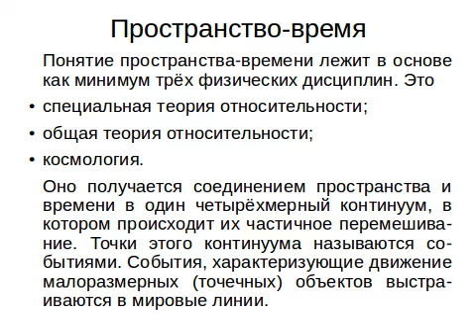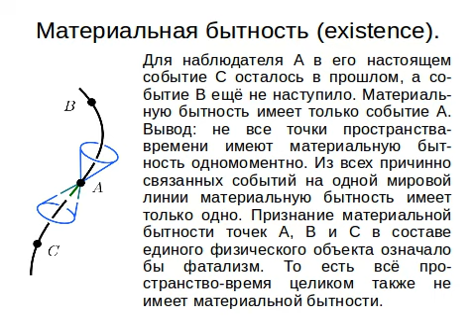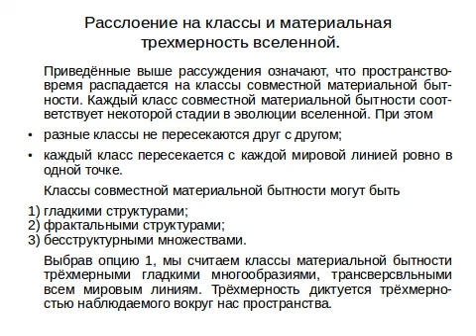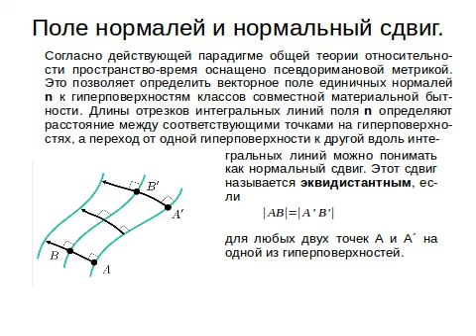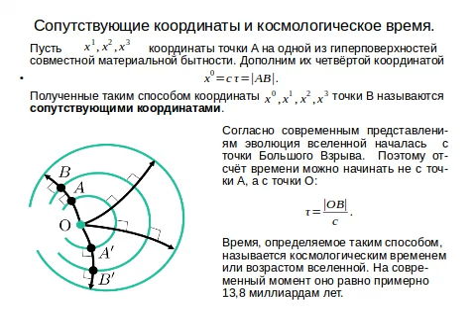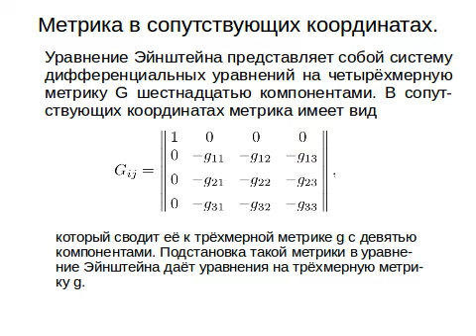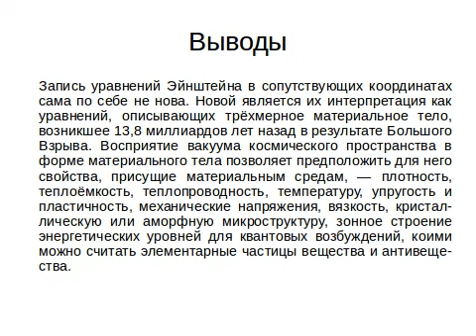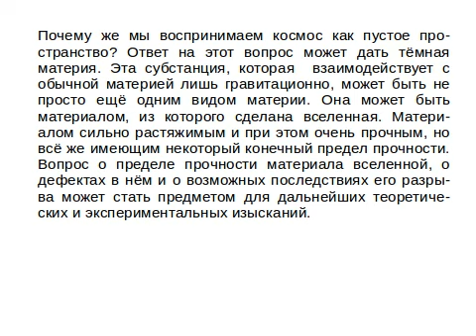Мой доклад от 28.09.2022 на конференции УОМШ 2022.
В докладе излагается новый взгляд на теорию относительности и космологию, который не опровергает существующие взгляды, но дополняет их возможностью обнаружения необычных свойств у небарионной материи.